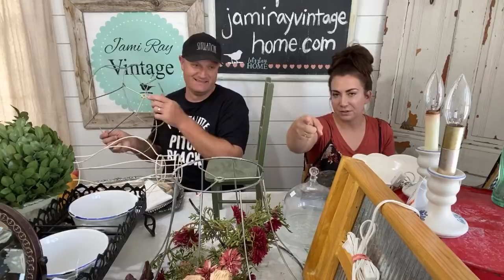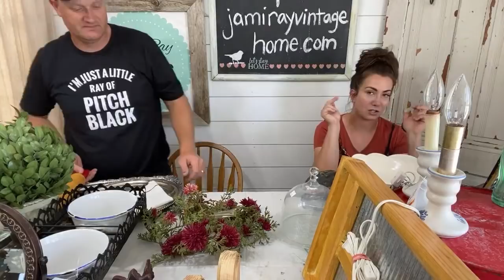Decor Thrift Haul Summer 2020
220 grit Sanding Disks 100 pack
Wooster Foam King Brush